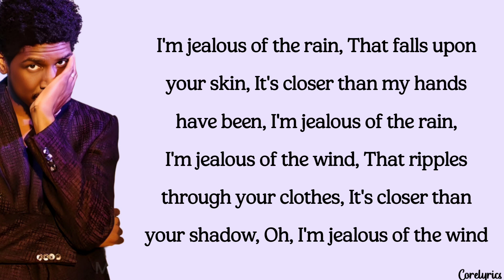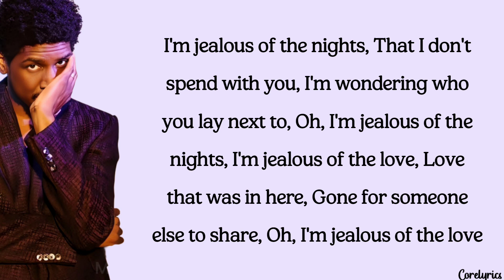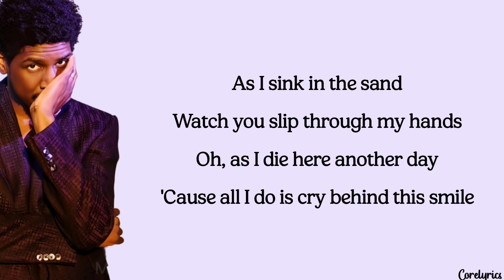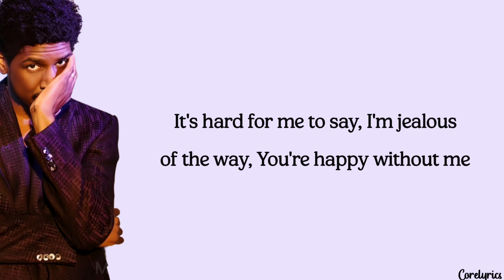Labrinth - Jealous (lyrics)